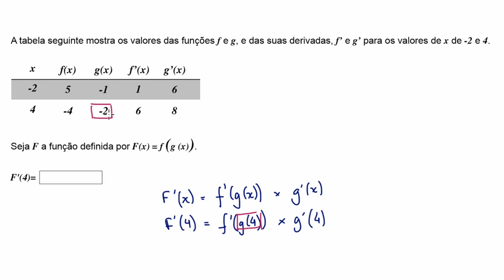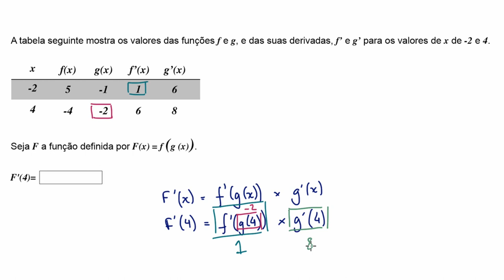Regra da derivada da função composta: exemplo com tabela de dados - Khan Academy em pt (12.º ano)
Vídeo original: Chain rule example with table